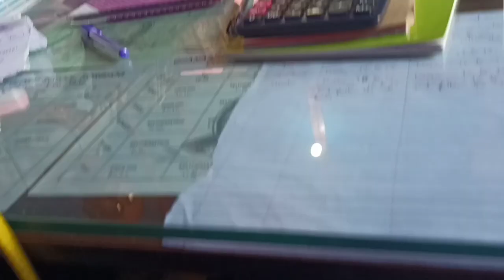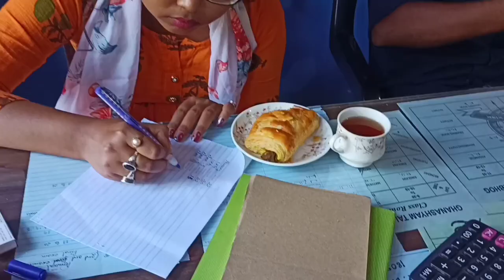MEET MY FRIENDS/MY STAFF/SORBHOG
introducing  my  friends   at  school,sorbhog